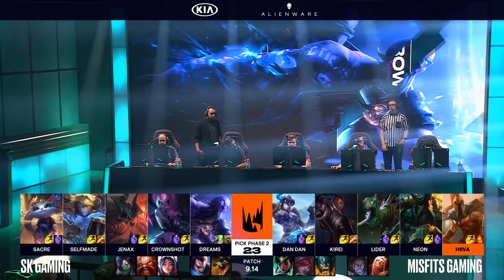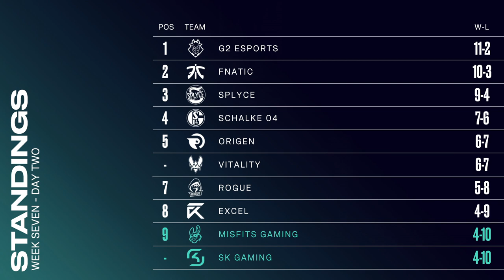MSF vs. SK - Week 7 Day 2 | LEC Summer Split | Misfits Gaming vs. SK Gaming (2019)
VoD of Misfits Gaming vs. SK Gaming

Casters: Quickshot and Ender
Interview: Laure Valée with Jenax

Full Line up:
Misfits Gaming Line up:
•  Dan Dan – Top Gangplank
•  Kirei – Jungle Sejuani
•  LIDER – Mid Zed
•  Neon – ADC Lucian
•  H1IVA – Support Fiddlesticks

SK Gaming Line up:
•  Sacre – Top Ryze
•  Selfmade – Jungle Evelynn
•  Jenax – Mid Aatrox
•  Crownshot – ADC Ezreal
•  Dreams – Support Yuumi